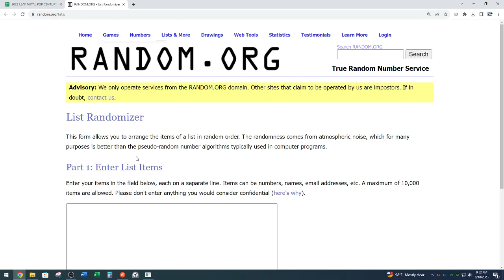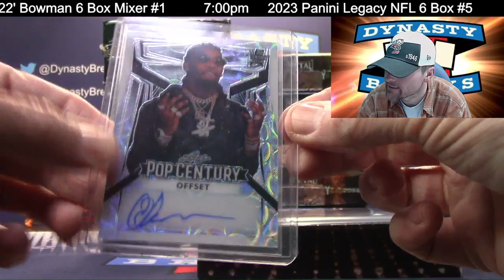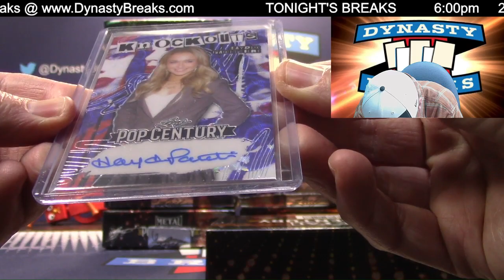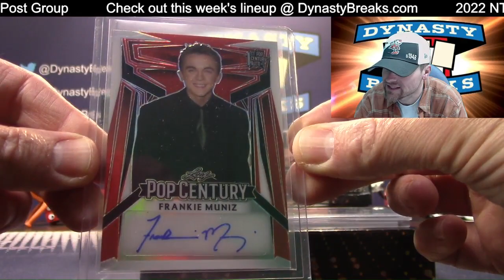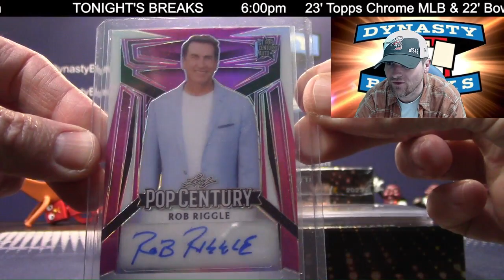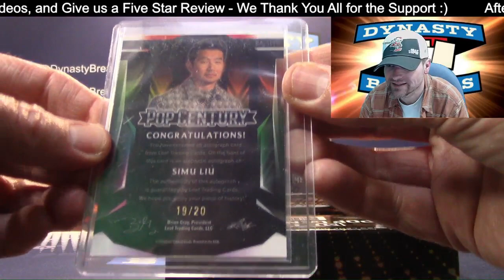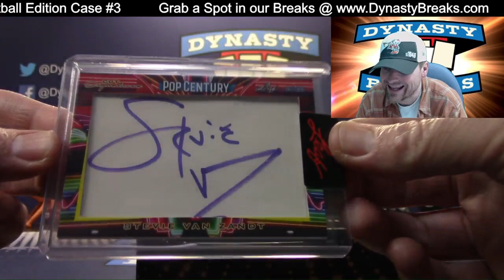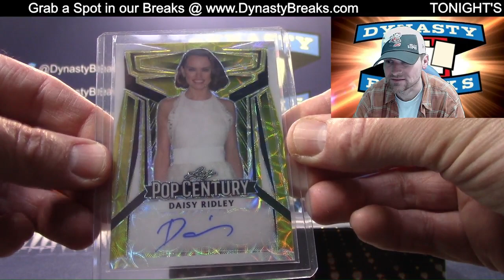BEST CASE EVER 😳 2023 Leaf Metal Pop Century 12 Box Case Break #2 Sports Cards